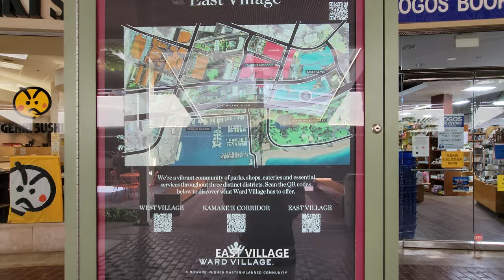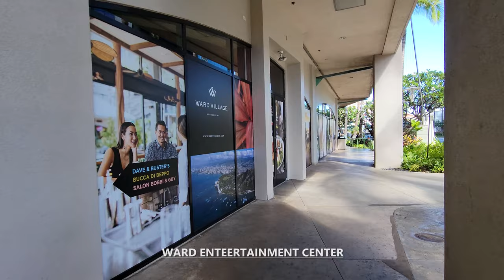Exploring Ward Village in Honolulu, Hawaii USA Walking Tour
Exploration To Go takes you on a walking tour through Ward Village in Honolulu, Hawaii USA in stunning 4K UHD at 60 fps with relaxing jazz / modern / easy listening / instrumental music in the background for listening pleasure. Ward Village is a 60-acre master planned community located in the Kaka'ako district of Honolulu, Hawaii. The community is developed by The Howard Hughes Corporation which they plan to complete the development over the next decade, spread out in three phases.

The master planned community will eventually have luxury residential towers, affordable residential micro-units, public parks and pedestrian friendly trails, retail stores, entertainment venues, and open spaces.

米国ハワイ州ホノルルのワードビレッジを探索するウォーキングツアー

00:00 - Intro to Ward Village, Honolulu, HI United States
00:20 - East Village
05:52 - Auahi Street
09:01 - Ward Entertainment Center
13:50 - Kamake'e Street